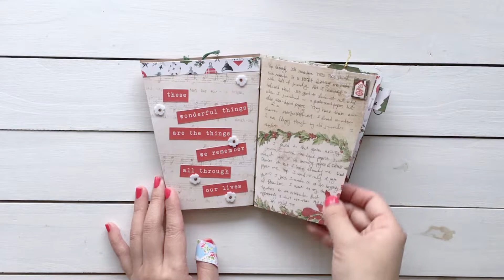Completed December Notebook Flip Through | December Journaling | How to use Junk Journal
This is my completed December notebook. I hope you enjoyed this Flip through video and this video could give journaling ideas and inspirations how to use a junk journal. And this Christmas notebook that I'm journaling in is what I made from a Starbucks cup.

ETSY SHOP